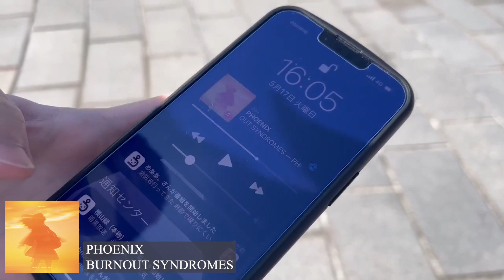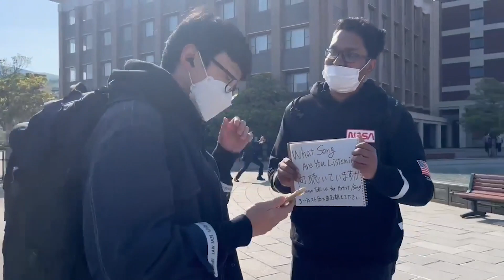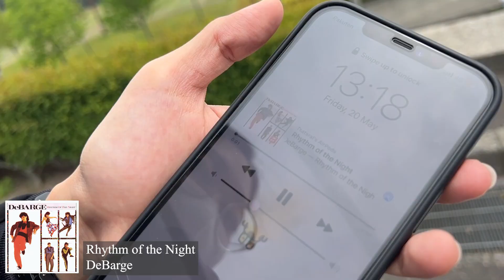What Song Are You Listening To? Japan feat. Ritsumeikan Asia Pacific University (APU)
Asking many APU students from different countries,  "What song are you listening to?"

Video inspired by RIZWAN and Nicolas Nuvan’s ‘What Are You Listening To?’ and ‘What Song Are You Listening To?’ series and created my glee's seminar students (Hinano, Dev, Chihiro, Yujin, and Hinako).

List of songs (in order):
PHOENIX - BURNOUT SYNDROMES
No Hay Nadie Más - Sebastián Yatra
青春にして已む - Cö Shu Nie
ANGELIST - VISUAL PRISON
Feel Good Inc.- Gorillaz
Rainbow Chaser - Plum
Believe Me - Lil Wayne
Beyond Love (Feat.10CM) - BIG Naughty
Best Part - Daniel Caesar ft. H.E.R.
Rhytme of the Night - DeBarge
Die Hard - Kendrick Lamar ft. Blxst & Amanda Reifer
Monster vs. Angel - WDL
Someday - EXILE
Tarde - Sebastián Yatra
hypnosis - Mr. Children